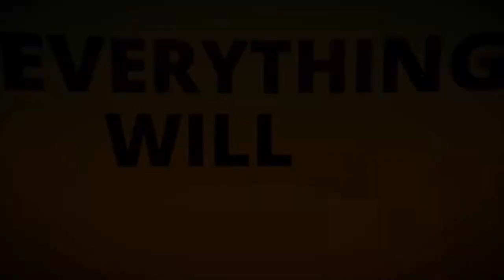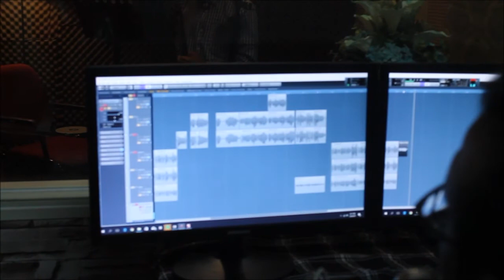Everything will be alright - Zarif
Song, lyric & music arrangement: Ahmad Zarif Zulkiflee
Song producer: Imtiaz Simfoni
Mixing & mastering: Wan Saleh

(Headphone recommended)